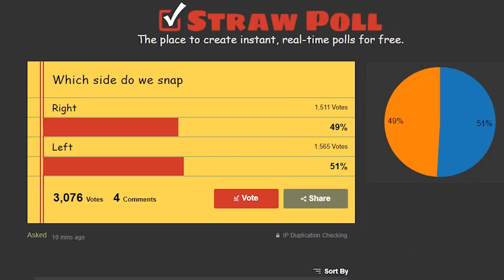When You're Bored in The Sims so you Organize A Thanos Snap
I have gathered the entire city in my house, and divided them in half. One side doesn't feel so good

Music is Pokemon Black & White - Accumula City.